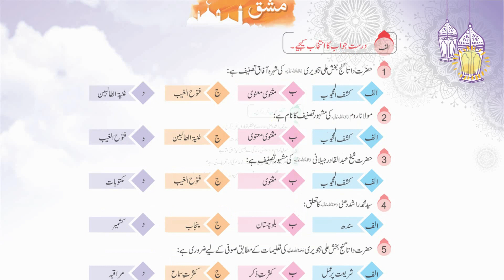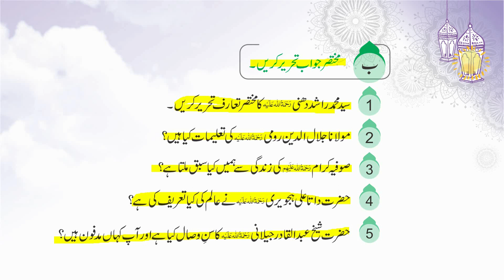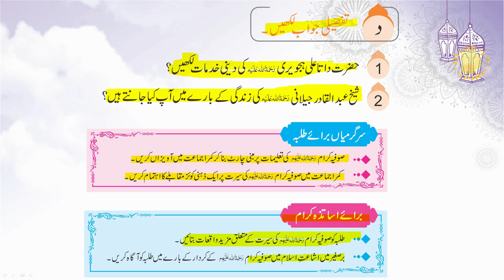Moeen ul Islam 5 pg # 101 to 102